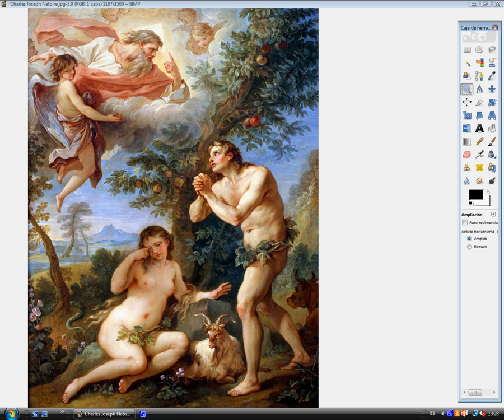Charles Joseph Natoire corrigée deux fois / Charles Joseph Natoire corregido dos veces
Si Adam et Eve ont été les premiers, pourquoi avoir nombrils?